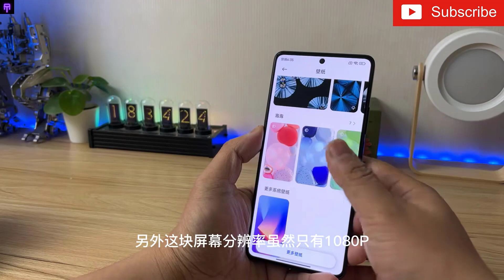Redmi Note 12 Turbo Black -Unboxing & Hands On Review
Redmi Note 12 Turbo out of the box: There are two disadvantages, which may not be noticed by many people